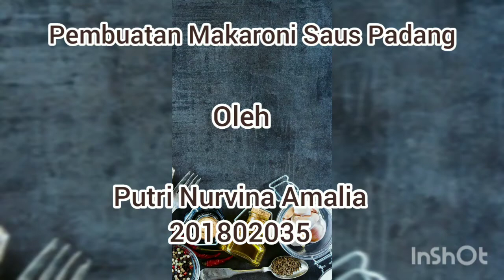35. Putri Nurvina Amalia (201802035) Pembuatan makaroni saus padang